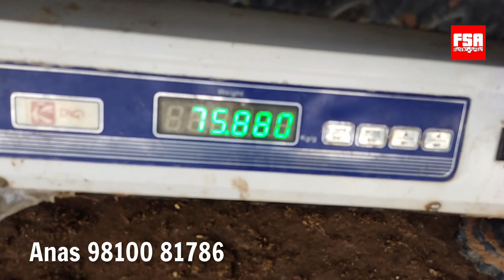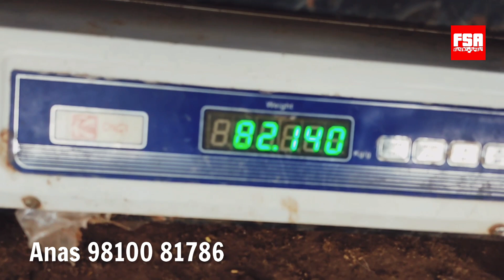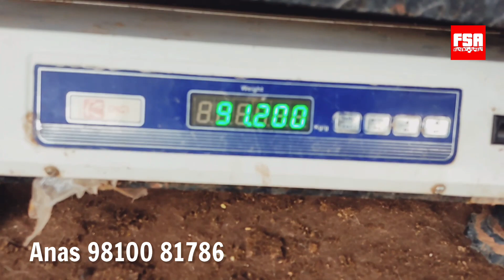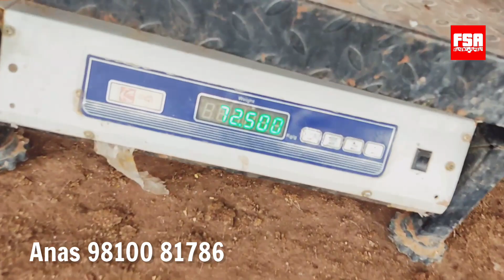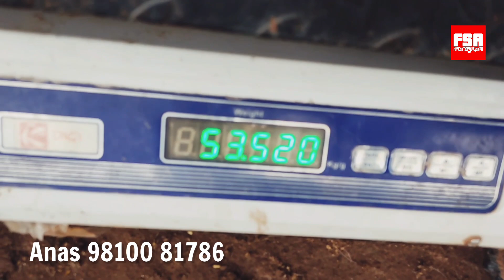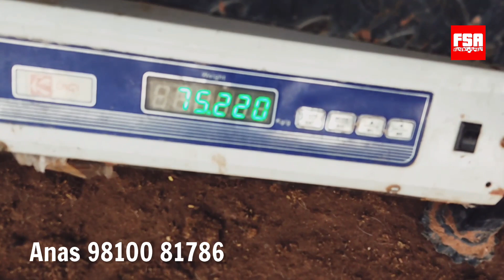Anas Bhai Ke Gujri Bakro Ka Shauk, Pipar, Rajasthan